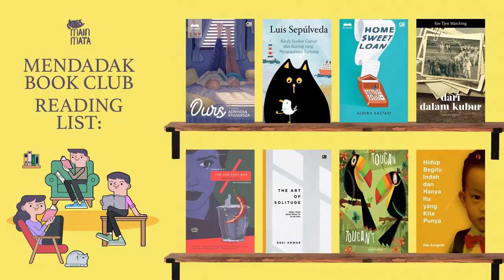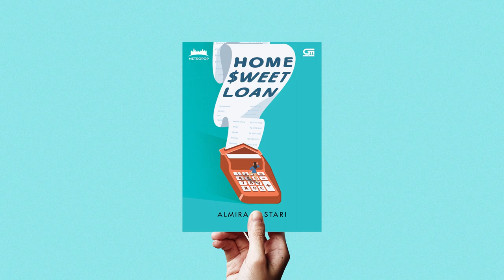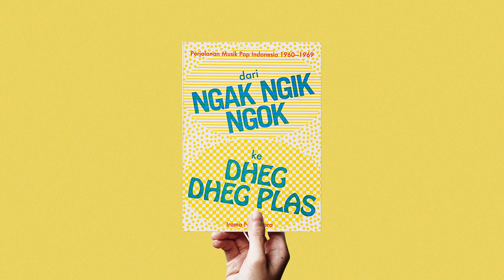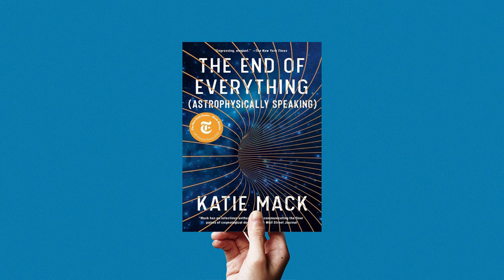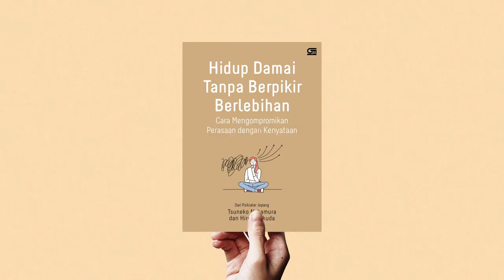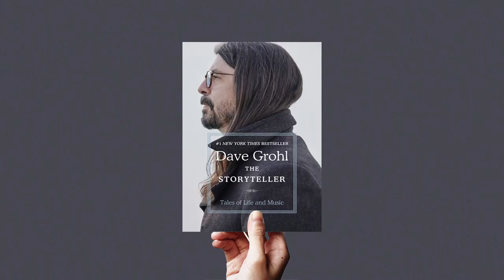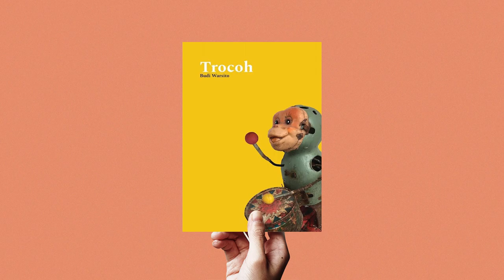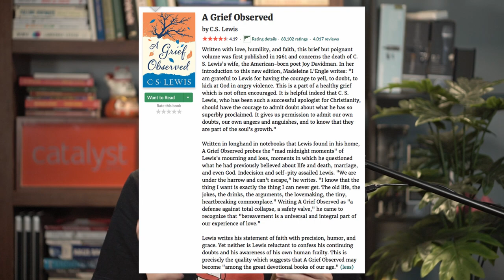Rekomendasi Buku Bagus Dari Ikutan Klub Buku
Lagi mencari rekomendasibuku baru untuk dibaca? Kamu bisa banget dapetin banyak judul buku baru yang bagus-bagus dalam sekali waktu dengan ikutan klubbuku Mendadak Book Club! Di video ini Patty ngerangkum buku-buku yang dibahas di Mendadak Book Club Jilid 2 yang diadakan bulan Februari lalu. Ada 12 buku yang dibahas lebih detail di sini, tapi seluruh judul buku yang disebutkan oleh teman-teman saat acara juga tetap dirangkum di video ini.

12 buku yang dibahas:
1. The Sad Part Was (Prabda Yoon)
2. Home Sweet Loan (Almira Bastari)
3. Dari Ngak Ngik Ngok ke Dheg Dheg Plas (Irama Nusantara x Binatang Press x Norm)
4. Mindset: The New Psychology of Success (Carol S Dweck)
5. The End of Everything (Katie Mack)
6. Astrofisika untuk Orang Sibuk (Neil de Grasse Tyson)
7. Hidup Damai tanpa Berpikir Berlebihan (Tsuneko Nakamura & Hiromi Okuda)
8. Shaggydog: Angkat Sekali Lagi Gelasmu Kawan (Ardhana Pragota)
9. The Storyteller: Tales of Life and Music (Dave Grohl)
10. Trocoh (Budi Warsito)
11. Leadership Strategy and Tactics (Jocko Willink)
12. A Grief Observed (CS Lewis)